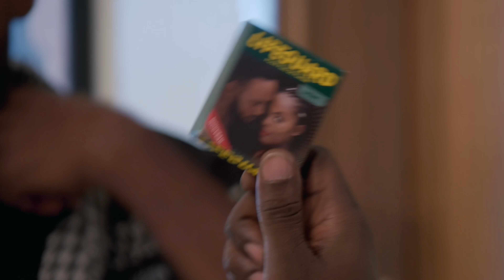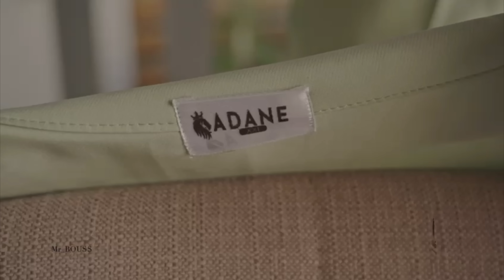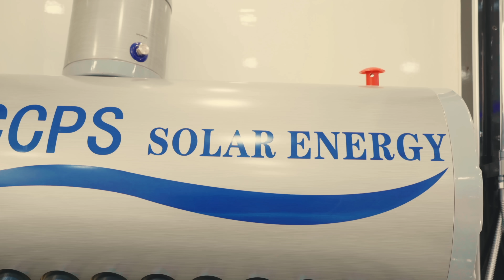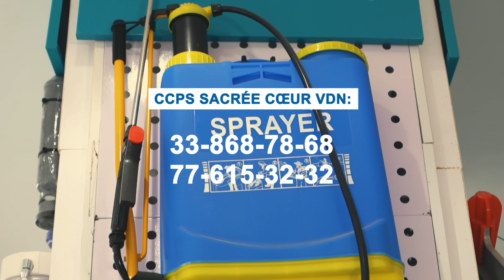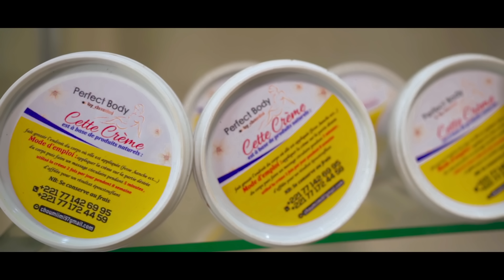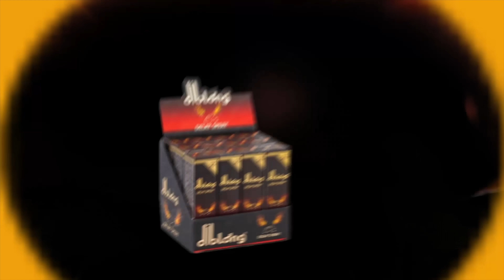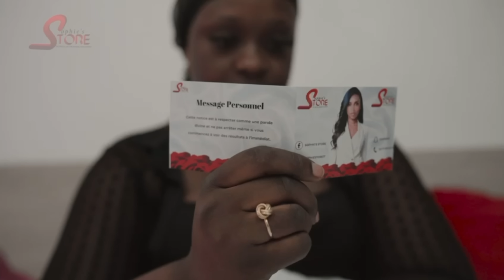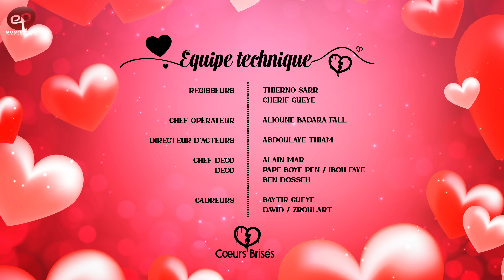COEURS BRISÉS - Saison 1 - Episode 38 ** VOSTFR **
COEURS BRISÉS raconte les meurtrissures des cœurs de Massamba et Alice, deux personnes martyrisées par l’amour, trahies par ceux qu'ils aimaient.
Plongées dans une profonde désillusion, leur vision de la vie de couple sera différente, jusqu’au jour où leurs regards se croisent… La magie de Cupidon aura-t-elle des chances d’opérer à nouveau ?

Réalisé par Ibou Gueye (Sénégal, Janvier 2024)